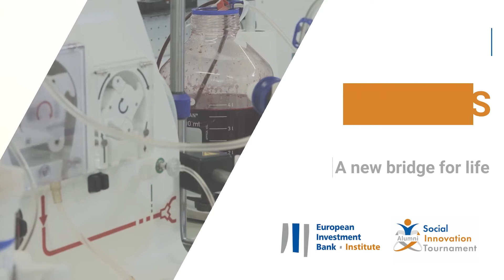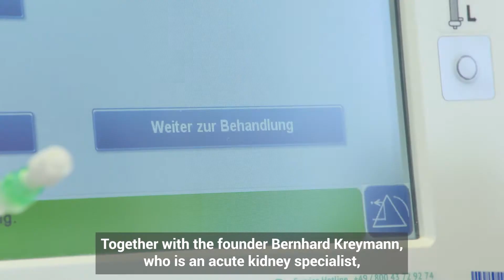The story of ADVITOS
In this video, discover ADVITOS, the world’s first multi-organ treatment method integrated in one device, mainly used in intensive care units. It offers a wide range of therapies for combined support of liver, lung, kidney and acid-base balance, improving survival rates in case of multi-organ failure.

Footage courtesy of Innovationspreis Bayern.